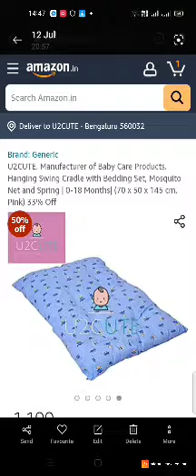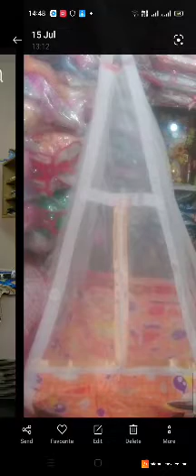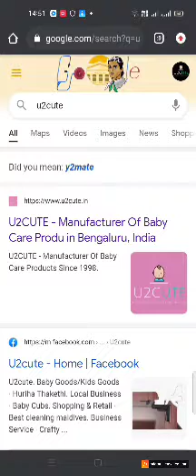U2CUTE Manufacturer Of Baby Cradle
U2CUTE Manufacturer Of Baby Care Products Since 1998. We are Selling best New Born Baby Cradle in India.

U2CUTE - Manufacturer Of Baby Care Products Since 1998.
baby cradle manufacturers in Bangalore.
baby cradle manufacturers in india
 here Baby Cradle and Bassinet, Baby Bassinet manufacturers, suppliers & exporters
Baby Cradle And Bassinet
# baby cradles, automatic baby cradle manufacturers, baby cradles suppliers
Get wide range of folding cradle
Manufacturing & wholesaling cradles in India. Get Cradle at best price from Cradle Retailers
Get Cradle at best price from Cradle Retailers, sellers
baby cradle manufacturers in delhi
wooden cradle manufacturers in india
best baby cradles in india
manufacturer of baby products in india
baby cradle price
baby cradle price
Baby Cradle - Designer Baby Cradle Manufacturer from Mumbai › baby-cradle
Manufacturer of Baby Cradle - Designer Baby Cradle, Fancy Baby Cradle offered by Pragati Industries Bangalore
Swing Baby Cradle. Equip With Bluetooth, Music & Application Operated Cradle. Mosquito Net & Fully Foldable
Baby jhula
Baby cradle
Baby todler
Baby Beds